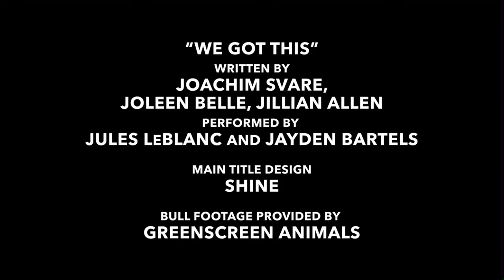Nickelodeon When Worlds Collide: Ending Scene! (w/ End Credits)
Nickelodeon When Worlds Collide: Boop! The final scene with all Side Hustle, Warped, Danger Force, That Girl Lay Lay, & Young Dylan together to celebrate after saving the world!

This was the greatest I’ve ever seen! I hope these shows will see each other again for another crossover.